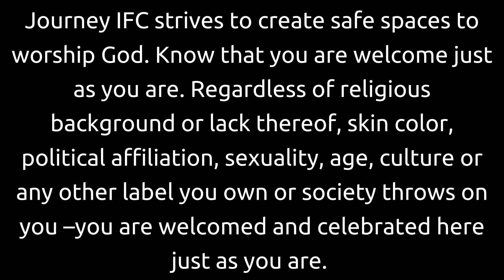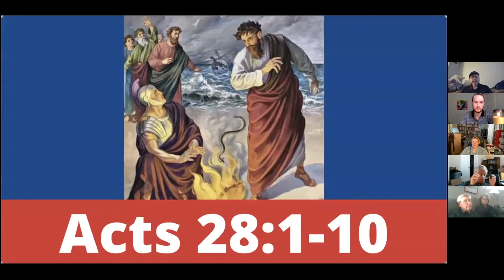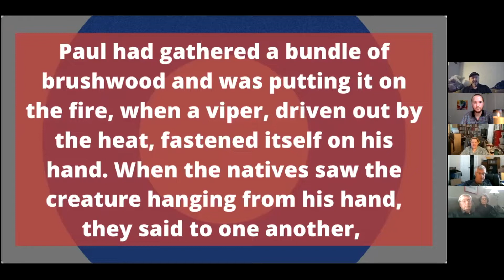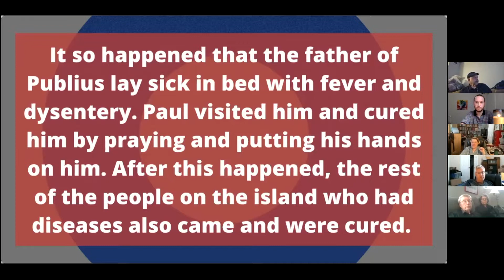Peering Beyond the Gap | Acts 28: Mind the Gap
Paul and the rest of the crew have made it safely to shore after crashing the boat into a reef. They have all survived, and their shared meal may have given them the strength to do so. But what now? This week we are picking up our story and continuing to Acts 28. In this final week of our “Mind the Gap” series, we will review what we have learned and peer beyond the gap.

Maybe it is not about getting to the other side per say. What if we learned to live a life as people ready for the next gap to come?

or text “Journey” to 73256